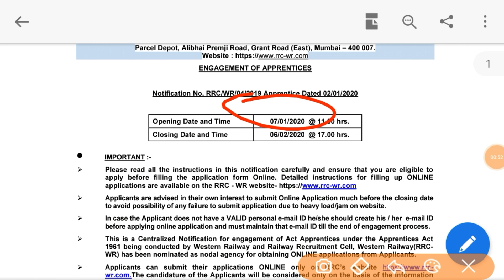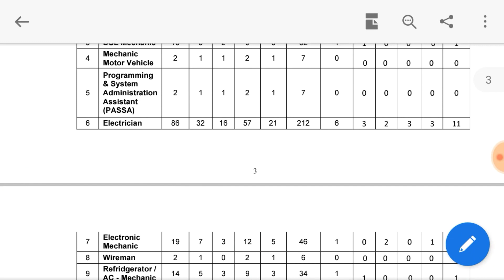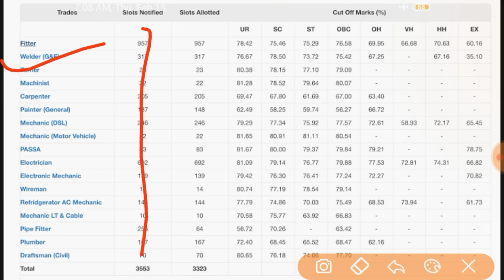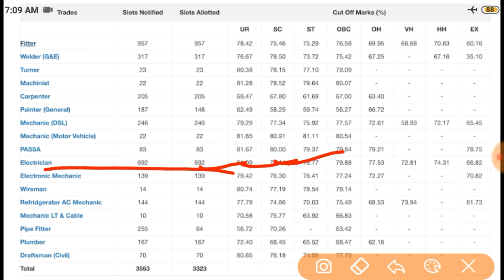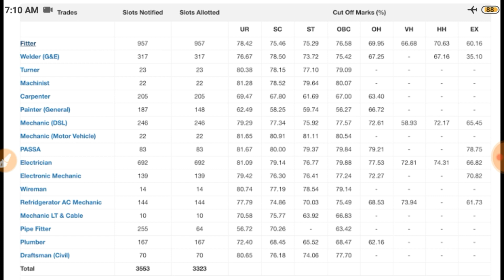RRC WR Mumbai cutoff merit list कब आयेगा 2020 का apprentice 2020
Hello friends,
Aap ka sawagat h all education me yaha pr Deliy job updated ,Admit card, Result se released video upload hota h .
Rrc wr mumbai cutoff 2020
Mumbai merit list 2020